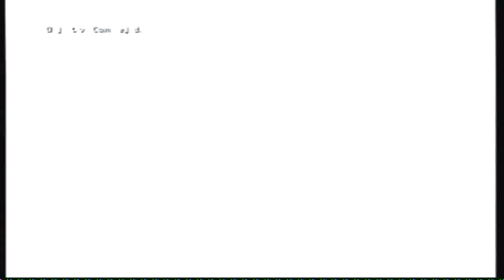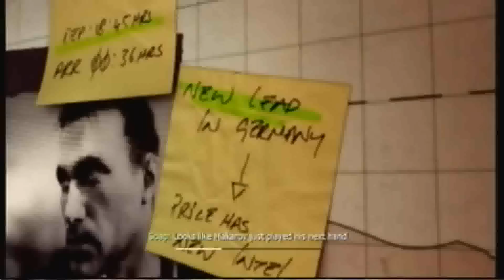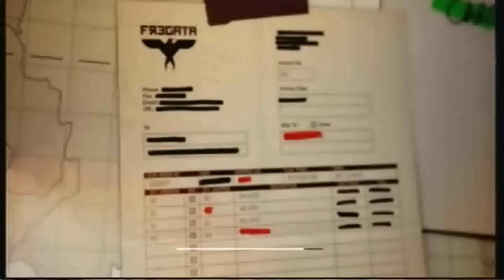Let's Play Call Of Duty: MW3 - Wii - Part 2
Man, I Sure Do Die Alot!

★SCHEDULE★★★
Call Of Duty: MW3 Every Monday!
Goldeneye 007 Every Tuesday!

Prepare yourself for a cinematic thrill-ride as only Call of Duty can deliver. Engage enemy forces in New York, Paris, Berlin and other attack sites across the globe. The world stands on the brink, and Makarov is intent on bringing civilization to its knees. In this darkest hour, are you willing to do what is necessary?